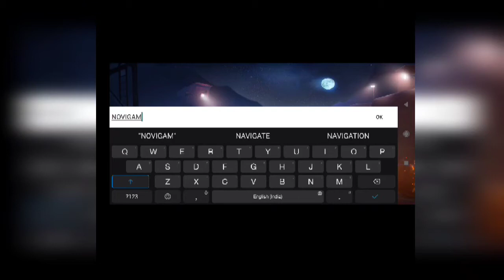FAU- G gameplay/ happy 72th republic day